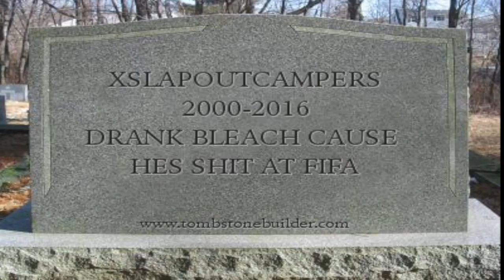FIFA 17: Funny Moments- Epic Fails- Pro Clubs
What's up YouTube, Unique here. Hope you enjoyed my absolute fail in this FIFA gameplay.